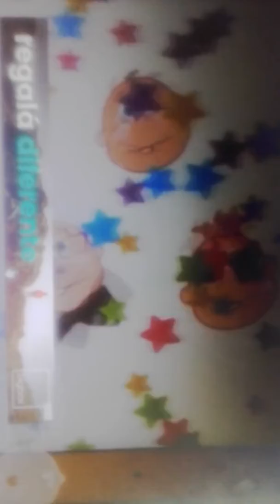11 de abril de 2019